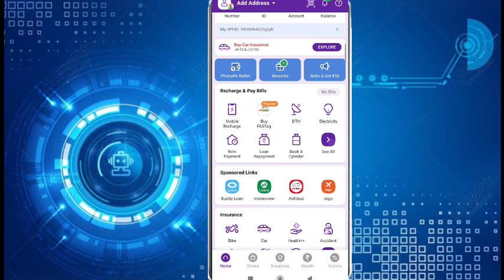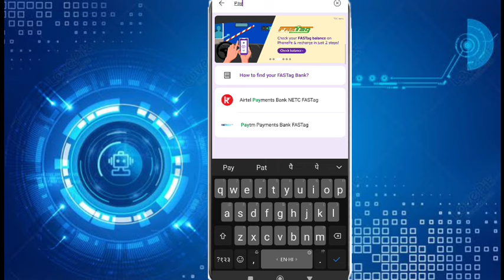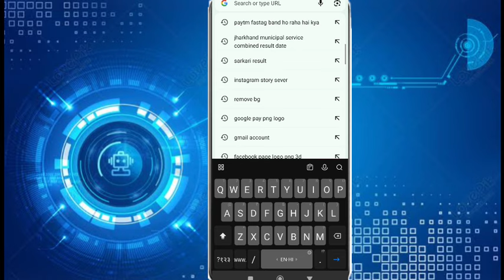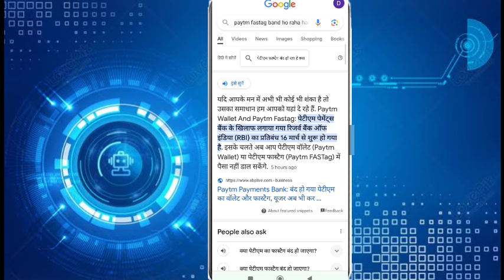Paytm Fastag recharge nahi ho rha||Paytm fastag recharge kaise kare||paytm Fastag band ho gya h kya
Hi

आज मैंने इस वीडियो पर ये बताया हु की आप paytm Fastag recharge kaise kar sakte hai